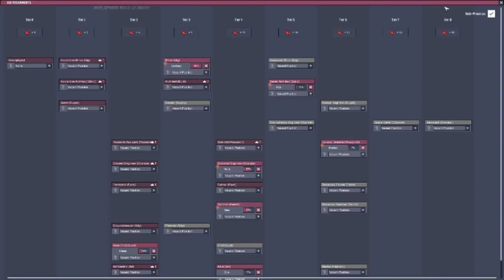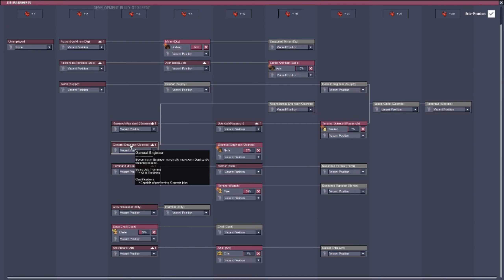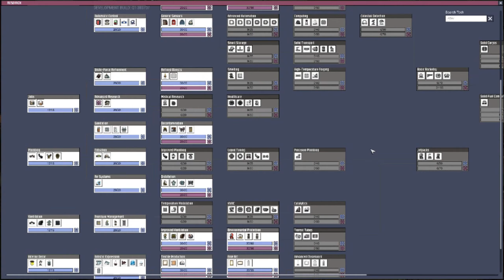getting a coal generator - Oxygen not included